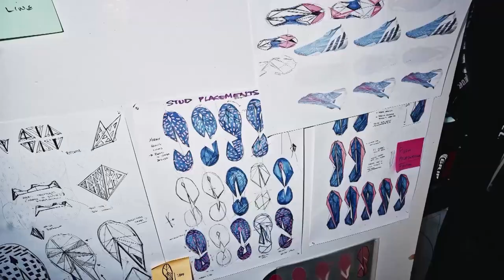UEFA Women's EURO Players To Watch: Mead, Wubben-Moy, Kirby and Parris To Star For England